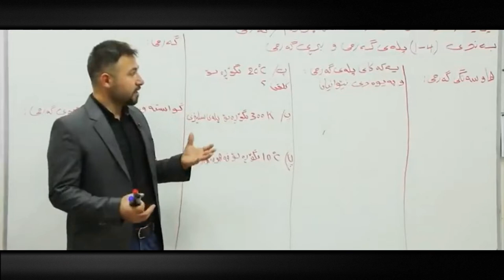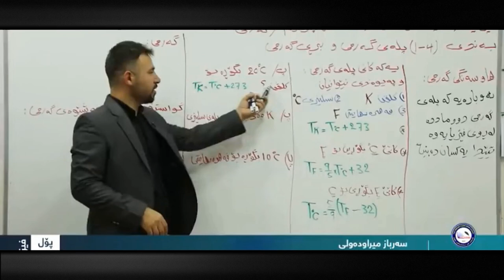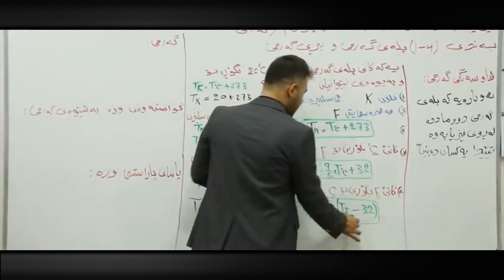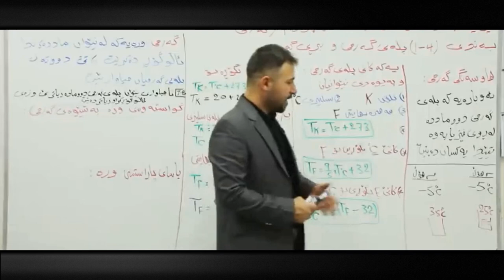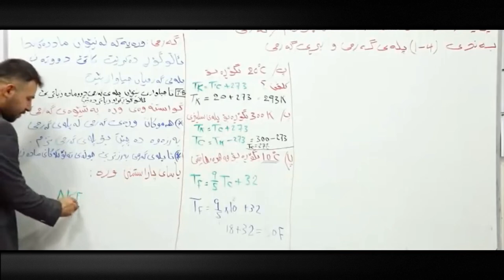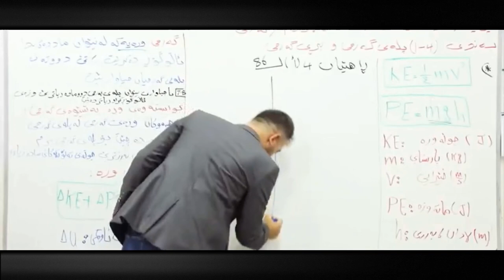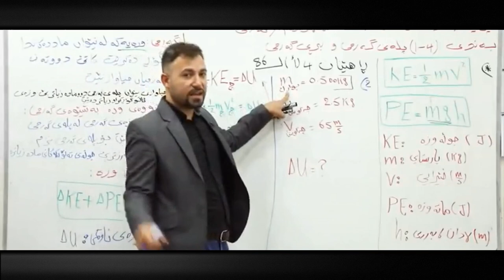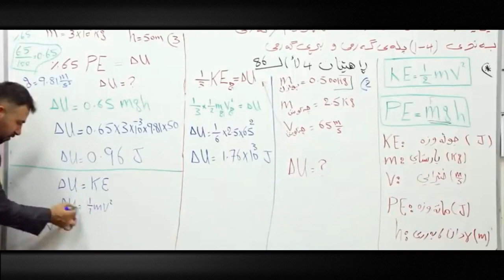فیزیای پۆلی ١٠ - بەشی 4 - بەندی 1 - پلەی گەرمی و بڕی گەرمی